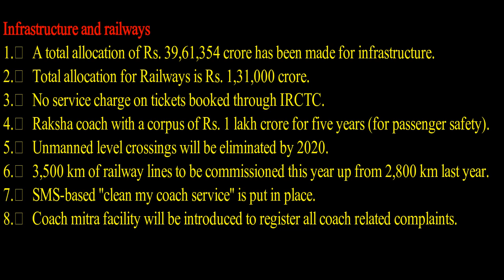Union Budget 2017-18 Keypoints Part I !!!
Important For All Govt Exams
Pointwise analysis of everysection of the society in Budget